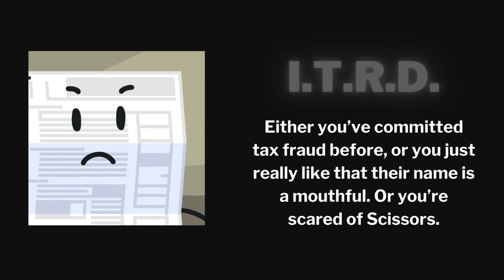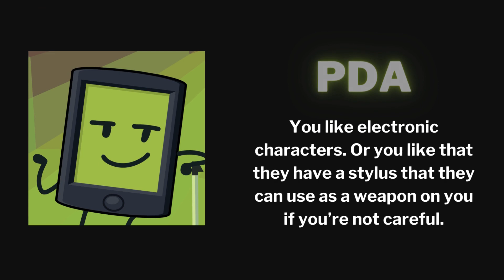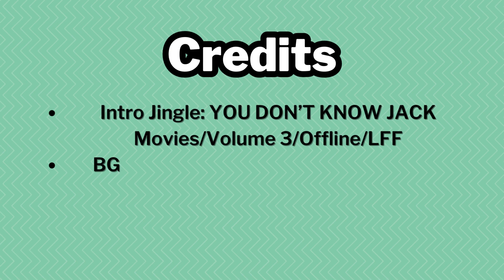What your favorite TPOT RC says about you!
Yup - here it is. I did plan on making a TPOT debuter version, so yeah. Enjoy.